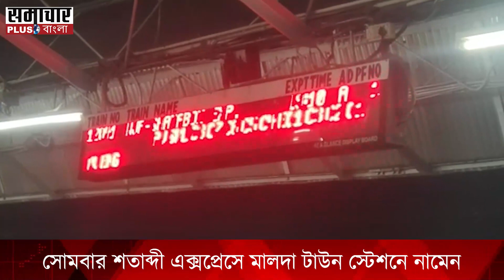মালদা সফরে মুখ্যমন্ত্রী মমতা বন্দ্যোপাধ্যায়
তিনদিনের উত্তরবঙ্গ সফরে মালদায় এসে পৌঁছলেন মুখ্যমন্ত্র মমতা বন্দোপাধ্যায়। সোমবার শতাব্দী এক্সপ্রেসে মালদা টাউন স্টেশনে নামেন।